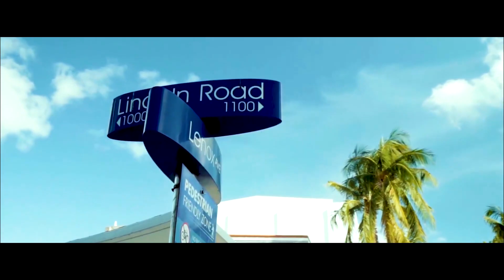TANDROY LAHY - HO SOLOAKO VAOVAO (NOUVEAUTE GASY)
TANDROY LAHY - HO SOLOAKO VAOVAO